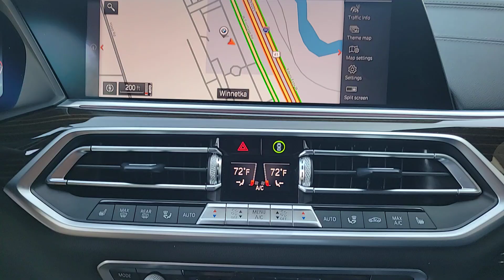2021 BMW X5 xDrive40i IL Chicago, Evanston, Highland Park, Deerfield, Northbrook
Pre-Owned 2021 BMW X5 xDrive40i available at Fields BMW Northfield located in 700 Frontage Rd, Northfield, IL, 60093. Servicing the Chicago, Evanston, Highland Park, Deerfield, Northbrook area.

Get into the  2021  BMW X5.  Meet any challenge on the road or off it in the X5: the safe, connected, driver-centered Sports Activity Vehicle® that puts you in command. The following are some of this vehicles highlighted options: Pre-Collision System, Intelligent Auto on/off High Beams, Lane Departure Warning, Panoramic Roof, HANDS-FREE LIFTGATE, All Wheel Drive, Keyless Entry, Navigation System, Sun/Moonroof, Keyless Start. Drive big. Drive bold. Drive the Sports Activity Vehicle® that was designed to meet any challenge on the road or off it. Drive the X5.